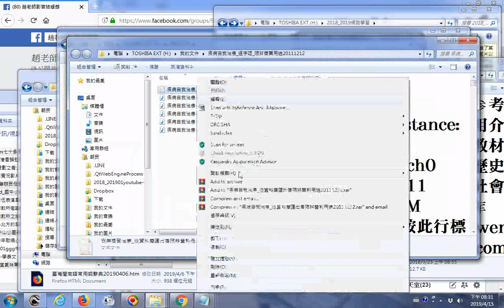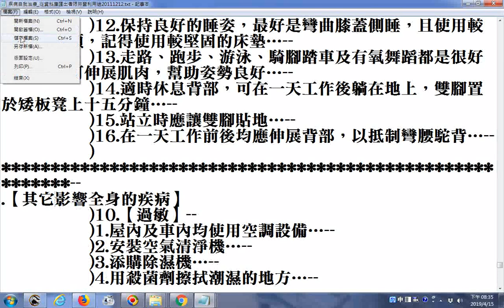20190415瀏覽疾病自我治療網路下載的文章 速讀練習參考資源